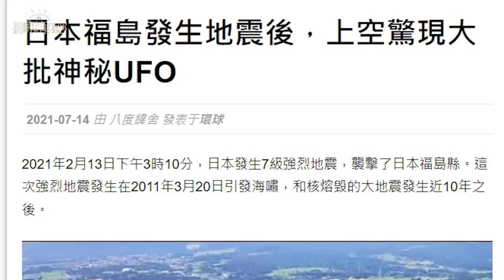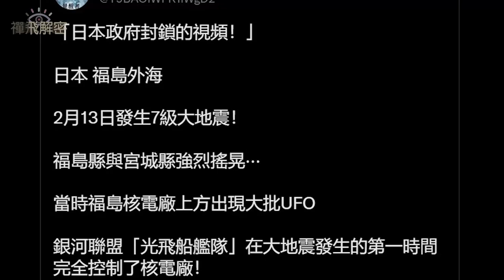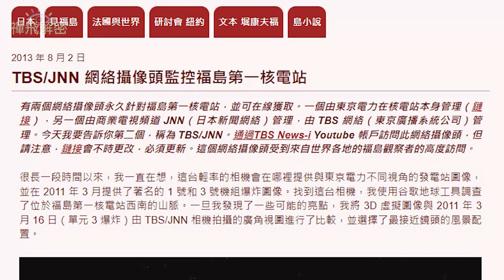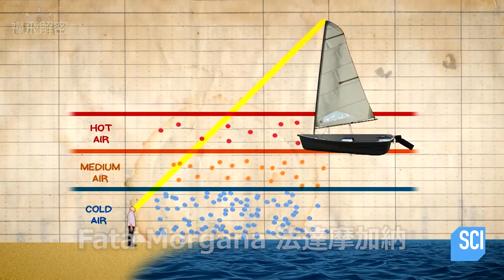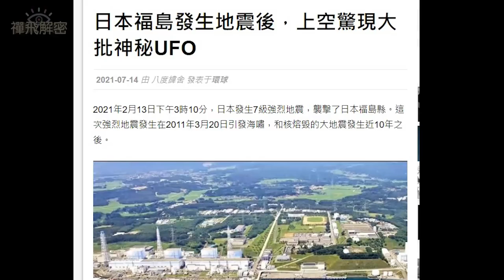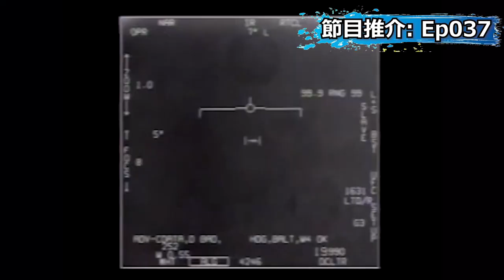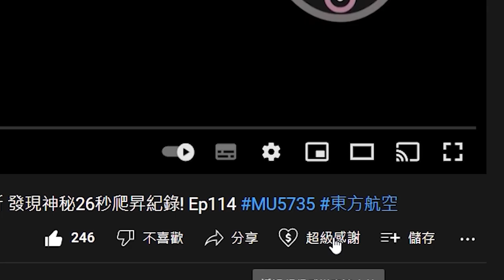福島UFO艦隊事件 獨家破解十年不解之謎 真相令UFO專家被打臉Ep181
Ep180 日本福島多次驚現UFO母船及艦隊 專家:外星人監視核電廠輻射 最難解UFO之謎

禪飛解密 第181集 2022年10月11日 歡迎支持本頻道製作 加入禪飛解密Patreon(會員優先觀看影片、尊享私密彩蛋及mp3純聲音檔及獨家檔案資料 )

支持本頻道方法:
隨緣打賞：
1)    按影片下方「超級感謝」 (Super Thanks)